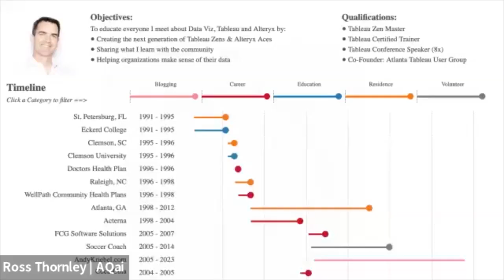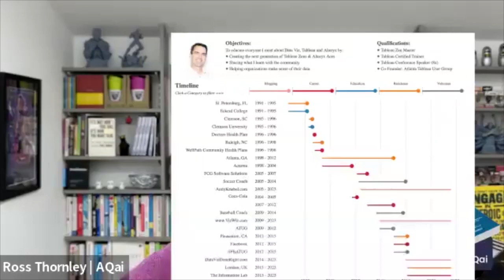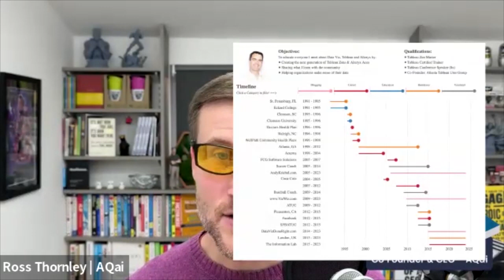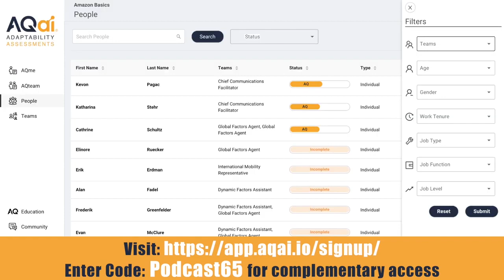Decoding AQ with Ross Thornley Feat. Andy Kriebel - Unlocking the power of data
Welcome back to Decoding AQ. Today, I'm joined by Andy Kriebel, a Mathematician, trainer and an incredibly distinguished figure in the realm of data visualization and a truly influential leader in the world of data analytics.

Andy's journey, spanning over two decades, has seen him evolve into a master trainer and a revered member of the Tableau Visionary Hall of Fame. He's not just an expert; he's a mentor who has shaped the careers of countless data professionals through his innovative training courses and community leadership initiatives. He has led and implemented data visualization programs at Facebook and Coca-Cola, and co-authored the book "Makeover Monday" with Eva Murray.

What drew me to Andy was his passion about helping individuals and organizations unlock the power of data to drive their business decisions. And I wanted to find out more, about how we can really leverage data to manifest the change in the world I and many of our community at AQai would love to see.

When he's not transforming the data landscape, Andy embraces the vigor of the outdoors, be it hiking, running marathons, or conquering triathlons. His dynamic life is a testament to adaptability in action.

Join us as we delve into the multifaceted world of Andy Kriebel, where data meets determination, innovation, and adaptability.

Ross and Andy talk about, data, moving abroad, The Data School, family, adaptability, new cultures, change, doing what you love to do, data predictions, data complications, gut decisions and aggregation of data. The pair also discuss struggles, steps to prevent failure, asking for help, making time for people, adjusting attitudes, what is best for your company, AI giving the wrong answers, trusting in computers, data interpretation, cold calling, getting over nerves, sales and comedy,

Timecodes:
00:34 Andy's intro
01:58 Moving from the US to the UK
04:11 Going against data
06:14 What lead Andy to moving
09:40 Big family decisions
11:55 Can too much data be cluttering
15:24 If we have the right question, the best data points
18:46 Indicators of when data is a barrier
24:28 Coaching people and teaching lessons through failure
28:10 Getting the best outcomes while adapting
33:12 Data analytics in virtual simulations and places to make mistakes
37:51 The future of the data industry and AI
42:15 The last time Andy did something for the first time
46:57 Visualization charts with Chat GPT

Email - Andy@AndyKriebel

Moonshot Innovation